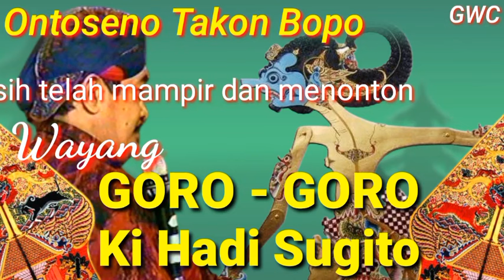Video blur wayang lucu Ontoseno Takon Bopo || Audio Wayang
Video ini berisi tentang video yang di blur dengan audio dari wayang lucu Ontoseno Takon Bopo.(18.00).